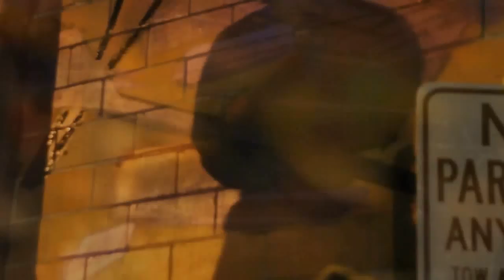Clogged Caps 8 (OFFICIAL Movie Trailer)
InsomniaRocks.com

Shot by: David Alexander and Jamie Sanchez

Edited by: David Alexander

Insomnia Productions

Clogged Caps 8
San Antonio, Tx 2012
@ Backstage Live

During the 3 days of Clogged Caps 8:

Over 50 Grafitti Artists from All over the United States and some from beyond the border did original pieces on every inch of wall they had available. About a Dozen live concerts. We captured everything from sunrise to closing time each day and are making a full length DVD to pay tribute to all the artists that teamed up for the big event.